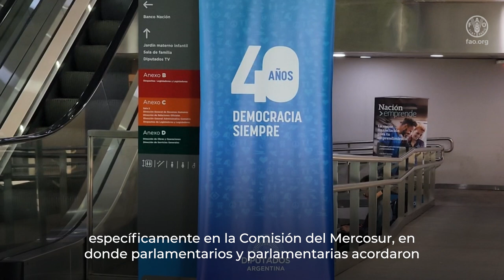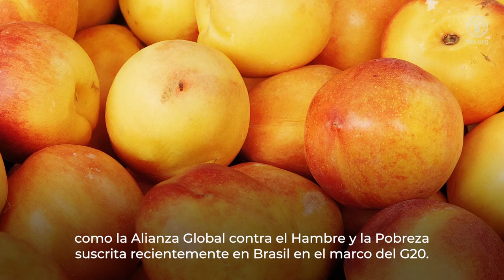Histórico: Argentina impulsa reactivación transversal del Frente Parlamentario contra el Hambre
El 20 de noviembre, en el marco de la Comisión de MERCOSUR de la Cámara de Diputados de Argentina, se abordó el tema de la Alimentación para el Desarrollo, con la participación de una delegación de la Secretaría Técnica del Frente Parlamentario Contra el Hambre, respaldada por la Organización de las Naciones Unidas para la Alimentación y la Alimentación y la Agricultura (FAO) y la Cooperación Española. Durante la sesión, se presentó la iniciativa de ley destinada a la reactivación y reglamentación del Frente Parlamentario Contra el Hambre en Argentina, un espacio de trabajo legislativo que busca impulsar políticas públicas orientadas a erradicar el hambre en el país y garantizar el derecho a la alimentación adecuada de todos los argentinos.